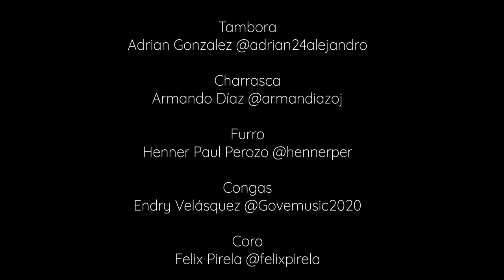Nos Tocó - Maestro Freddy Bermúdez - Temporada Gaitera 2021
Nos Tocó
Cantautor Freddy Bermúdez
Género Gaita de Furro
Conjunto Freddy Bermúdez y sus Gaiteros
Un aporte al acervo musical de Venezuela
Temporada Gaitera 2021

Cuatro
Fernando Bermúdez @ferber_piano
Piano
Gerardo Galvis  @elcompitv
Bajo
Douglas Ferrer @douglas.ferrer
Tambora
Adrian Gonzalez @adrian24alejandro
Charrasca
Armando Díaz @armandiazoj
Furro
Henner Paul Perozo @hennerper
Congas
Endry Velásquez @Govemusic2020
Coro
Felix Pirela @felixpirela
Arreglos
Gilbertico Ferrer @gilberto_ferrer
Estructura Rítmica
Humberto Sanchez @ovejoestrellasdel2000

Estudio de Grabación de la Voz y el Cuatro
Army Music Production @armymusicproduction

Matrizaje y Masterizaje
Gilbertico Ferrer

Vídeo
U.S. Memories  @usmemoriesphoto
Andrés Vielma / Andrea Esáa

En Alianza con:
Súper Shipping @supershippingtexas
Q'Kenan @qkenan
La Fuente @lafuenterestaurantkissimmee
Aven @aven.cl
Zulia Locksmith Doral @zulialocksmithdoral
Andres Vielma Real State @andresvielmarealtor